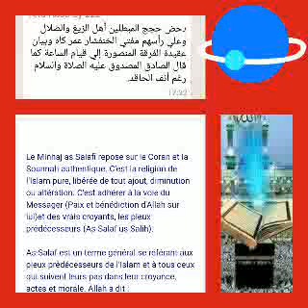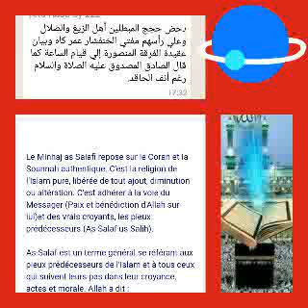CHEIKH YERO SY NOUS ÉCLAIRE LA DOGME DES SUNNITES LE 15 décembre 2018